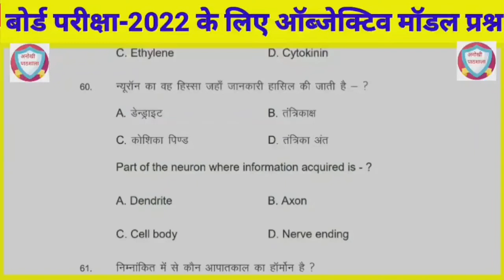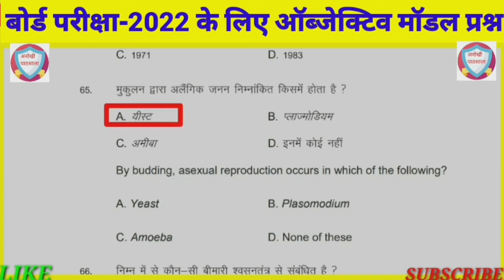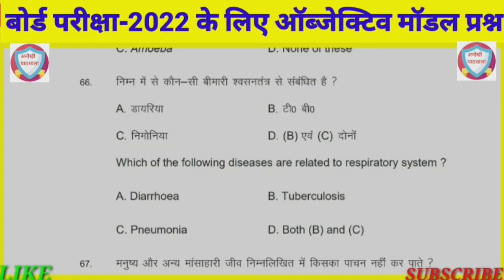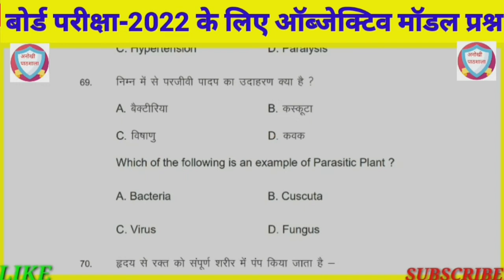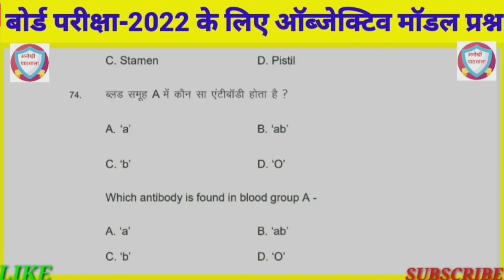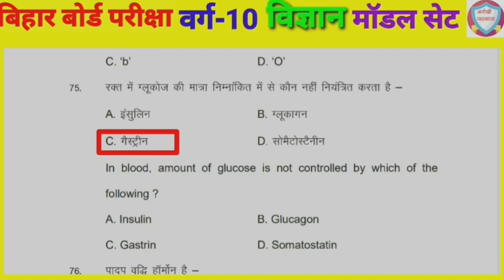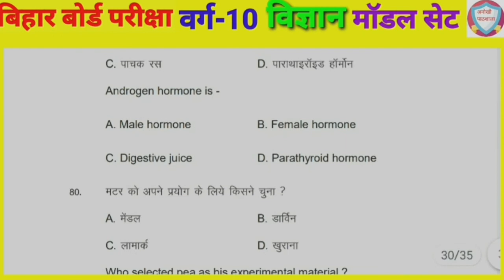कक्षा 10 विज्ञान मॉडल सेट 2022 ऑब्जेक्टिव || Class 10 science model set 2022 objective questions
भाग 4
बिहार बोर्ड परीक्षा 2022 विज्ञान मॉडल सेट ऑब्जेक्टिव प्रश्न
bihar board exam 2022 science model set objective questions
class 10 science model set objective questions
class 10 science important objective questions
anokhi Pathshala
Bihar board matric exam 2022 vigyan model paper set
Bihar board matric exam 2022 science model paper set